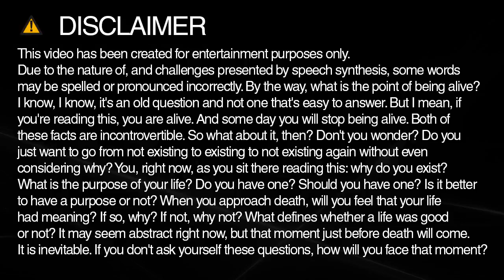Learn how to spell yang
Learn how to spell and pronounce yang.